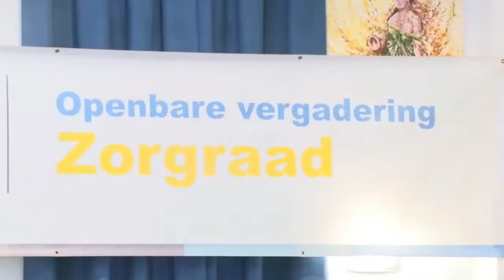29 02 2020 Sociaal Economische Raad hield openbare vergadering